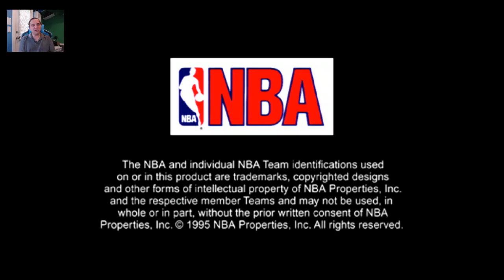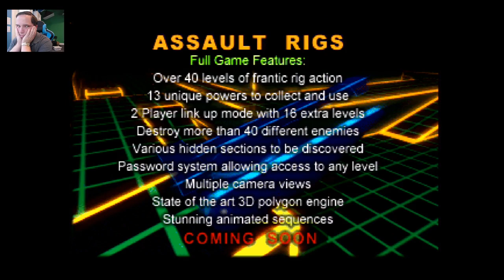Interactive CD Sampler Pack Vol. 2 (PlayStation, 1996)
Here is a review on Interactive CD Sampler Pack Vol. 2 on the PlayStation.